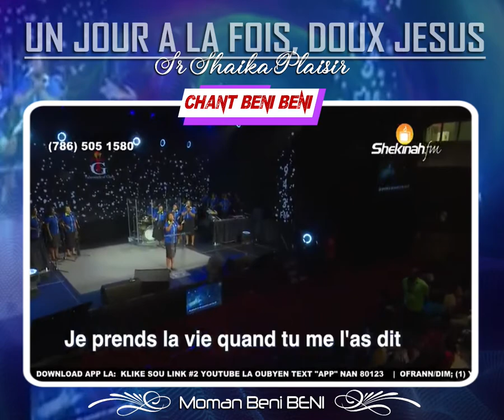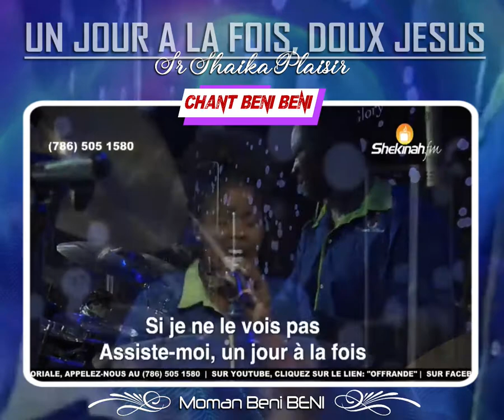UN JOUR A LA FOIS, DOUX JESUS | Sr Shaika Plaisir, SHEKINAH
Chant Béni BÉNI
UN JOUR A LA FOIS, DOUX JESUS
Credit @ Sr Shaika Plaisir, SHEKINAH Tabernacle de Gloire